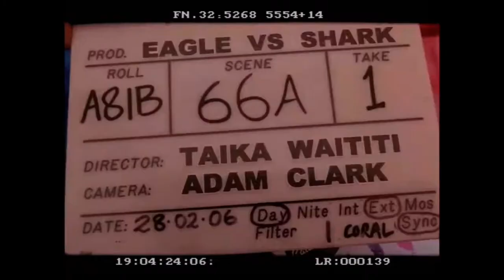Eagle vs Shark BLOOPERS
“what’s that, bro?”